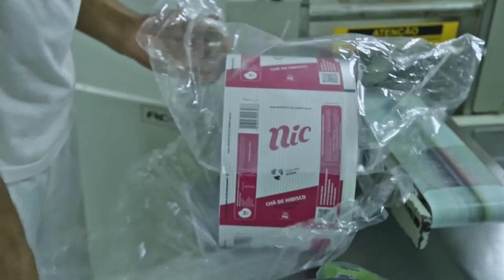Institucional NIC - Nutritive Ice Cream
Vídeo Institucional - NIC - Nutritive Ice Cream
Tempo: 3'30"
Cliente: ZEN Propaganda
Trilha: Ryan Little - Star Writings
Direção: William Andrade
Produção Guilherme Maia
Imagens: William Andrade
Edição e tratamento: MD Audiovisual